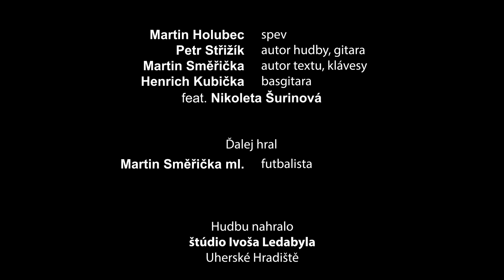RABAKA - Krídla Sokolov feat. Nikoleta Šurinová (Official Video)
Futbalová hymna slovenských SOKOLOV!

Hudba: Petr Střižík
Text: Martin Směřička st.
Spev: Martin Holubec
Gitara: Petr Střižík
Basgitara: Henrich Kubička
Mix/Master: Ivoš Ledabyl

Réžia/Kamera/Strih: Peter Kliment ml.
Futbalista: Martin Směřička ml.
feat. Nikoleta Šurinová